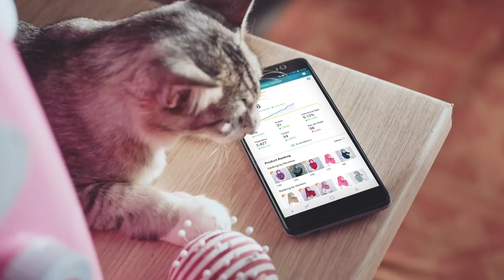Iklan Raya Lazada 2018 - Buah Hati Raya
Lazada mempersembahkan kisah Pak Lan yang sudi mengharungi pelbagai cabaran demi kasih sayang untuk isterinya, Mak Ngah. Selamat Hari Raya diucapkan kepada semua yang menyambut.